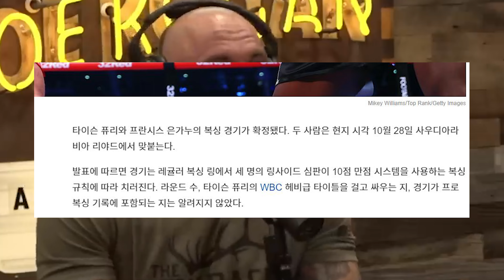은가누도 두려워 한 똥배 나온 헤비급 챔피언 타이슨 퓨리 TOP 13 KO !!!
한국 복싱의 부활을 꿈꾸고 있습니다!

안녕하세요!
프로복서가 들려주는 복싱 이야기 Dares 입니다.
오늘은 타이슨 퓨리의 커리어 BEST KO 영상 모음집입니다.

프란시스 은가누 (Francis Ngannou)
타이슨 퓨리(Tyson Fury)의 시합이 10월28일 사우디에서 열립니다!!
재미있겟네요!!

행복한 주말 보내시길!

0:12 vs Bela Gyongyosi 3-9 (12KO)
0:27 vs Mathew Ellis 20-6 (9KO)
0:58 vs Scott Belshaw 10-1 (7KO)
1:48 vs Hans Joerg Blasko 9-3 (6KO)
2:26 vs John Mcdermott 25-6 (16KO)
3:16 vs Marcelo Nascimento 13-0 (11KO)
3:33 vs Nicolai Firtha 20-8 (8KO)
4:17 vs Neven Pajkic 16-0 (5KO)
4:47 vs Steve Cunningham 25-5 (12KO)
5:08 vs Joey Abell 29-7 (28KO)
6:01 vs Tom Schwarz 24-0 (16KO)
6:39 vs Deontay Wilder 42-0 (41KO)
7:41 vs Deontay Wilder 42-1 (41KO)